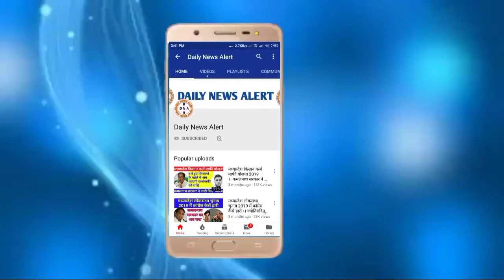सीएम शिवराज चौहान का पूर्व मुख्यमंत्री कमलनाथ पर बड़ा बयान। कमलनाथ पर साधा निशाना।ex cm kamalnath mp